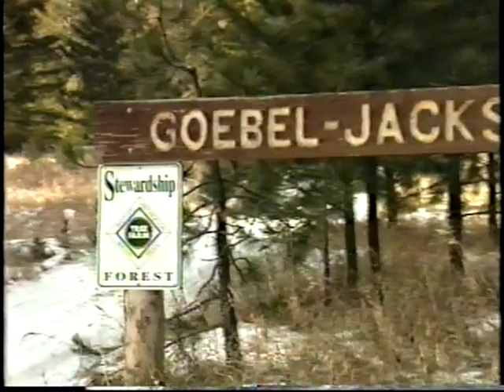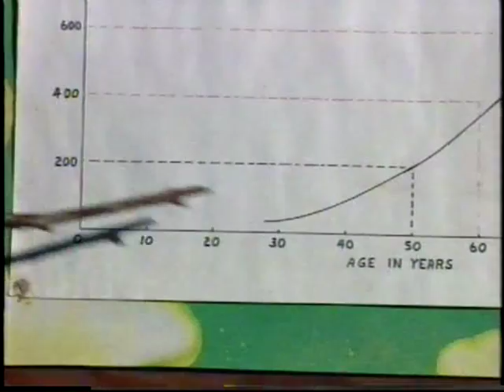Keepers Of The Forest: The Rewards And Responsibilities Of Forest Stewardship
1996. This video takes the viewer on a tour of the forestlands managed by four land stewards in northeast Oregon. On the way, viewers learn about the concepts, principles, and rewards of forestland stewardship.